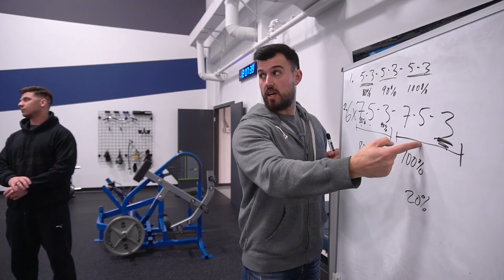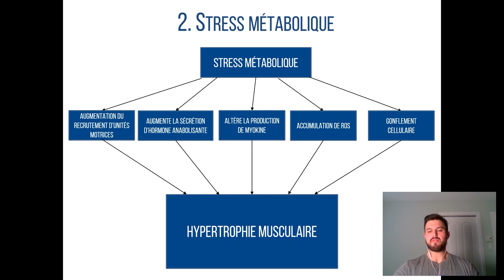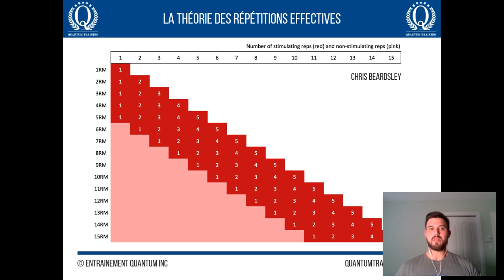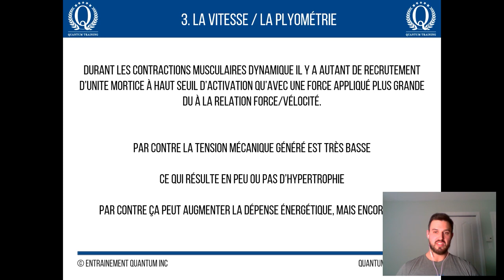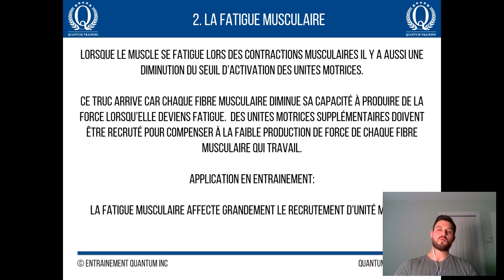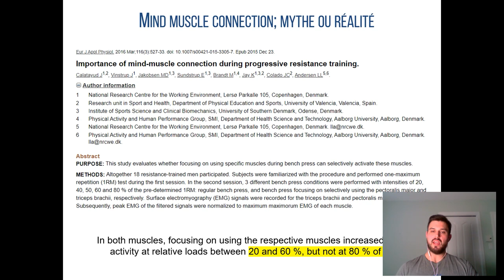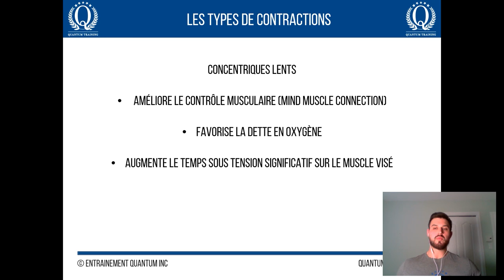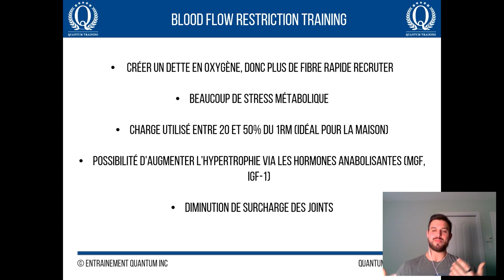#108. Peut-on prendre de la masse en s'entrainant à la maison?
Dans ce podcast Jacob vous parle de:

➡️ Peut-on gagner du muscle en s'entrainant à la maison
➡️ Les mécanismes d'hypertrophie
➡️ Le recrutement d'unité motrice et les répétitions effectives
➡️ Les méthodes à privilégier

Bonne écoute!

Quantum Training